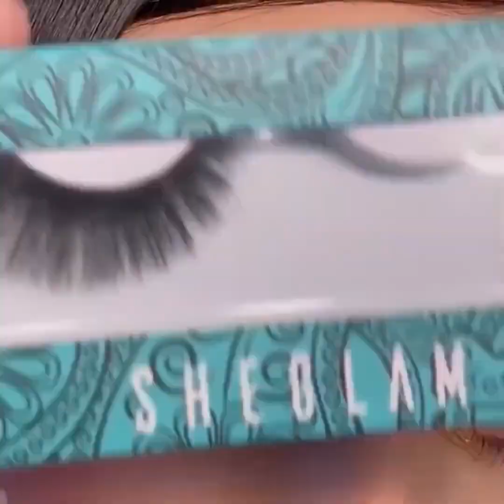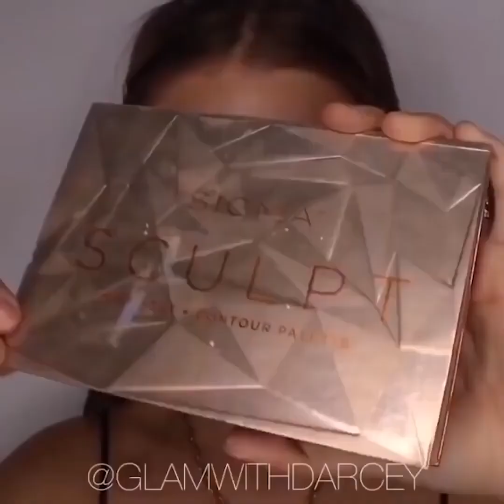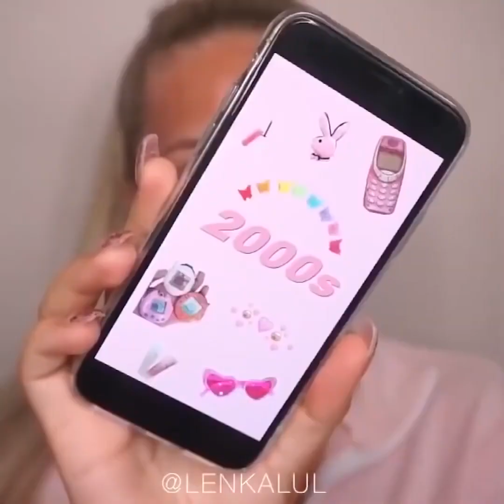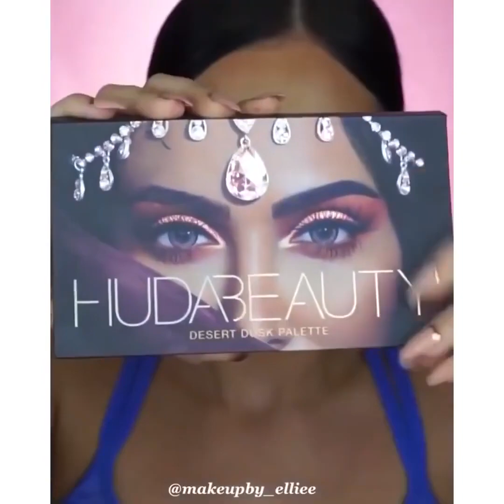Best Makeup Transformations 2022 | New Makeup Tutorials | DIY Makeup Tutorial Life Hacks for Girl